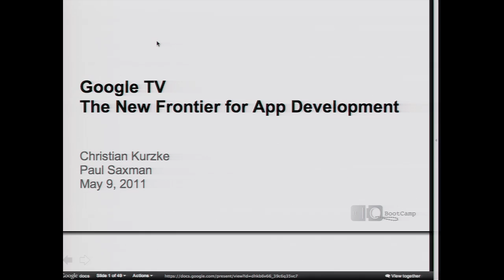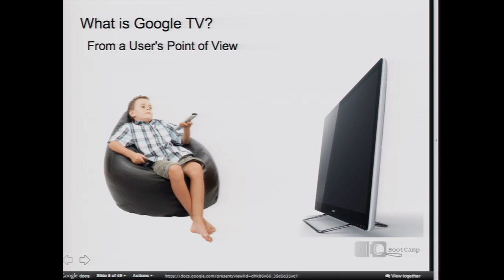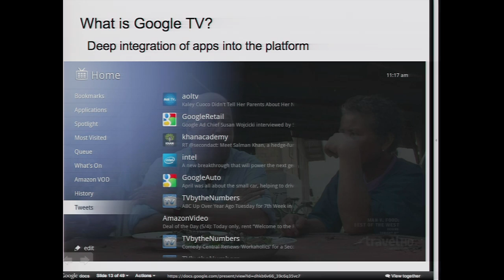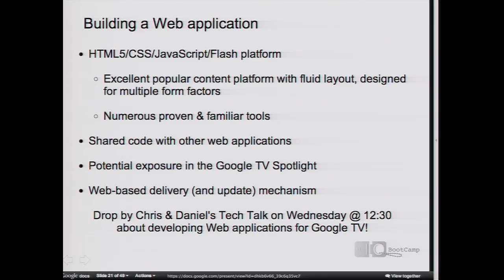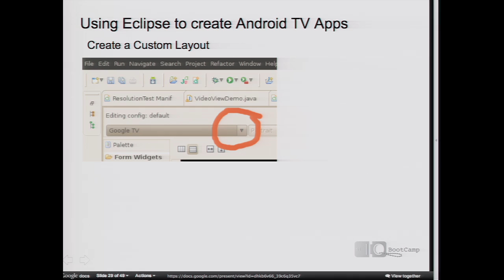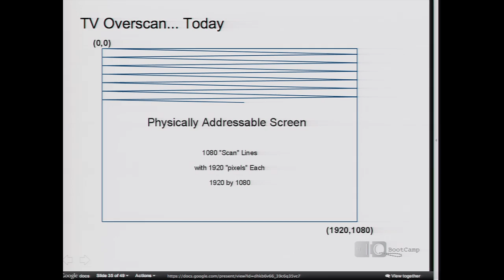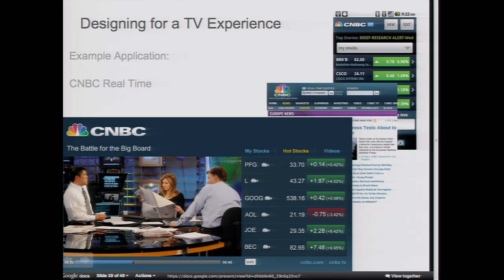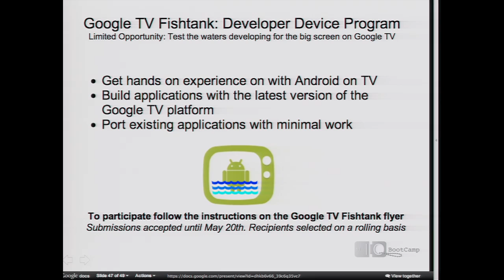I/O BootCamp 2011: Google TV, the New Frontier for App Development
Speakers: Christian Kurzke, Paul Saxman

In this talk, we will answer the question: How do you get your application into the living room?

First, we describe the different ways a developer can create an application for Google TV, from optimized Web pages to customized Android applications.  Then, in the main part of the session we will focus on Android development and explain some of the unique features of developing for TV devices.  After attending this session you will know some of the best practices how to develop Android applications for Google TV.